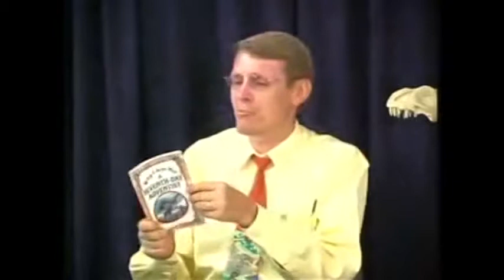Hovind 40 seconds on Ruckman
Dr. Kent Hovind briefly comments on Dr. Peter Ruckman. This is a clip from one of his CSE college class videos years ago.